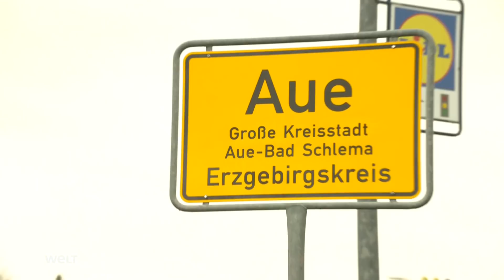Kommt der nächste CORONA-LOCKDOWN? Leopoldina für sofortige umfassende Kontaktbeschränkungen!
Droht bald der nächste Lockdown? | Leopoldina für sofortige umfassende Kontaktbeschränkungen | Zahlreiche Politiker fordern strengere Maßnahmen | Immer mehr Bundesländer führen 2G-Konzepte ein

Während in einigen Bundesländern wie Berlin, Sachsen und Bayern bereits 2G Reglen gelten steigen die Infektionszahlen weiter. Sorge bereitet vor allem die neue Omikron-Variante, die bereits in Deutschland vermutet wird - und deutlich ansteckender als Delta sein soll. Der bayerische Landeschef Markus Söder fordert ein schnelles Krisentreffen der Ministerpräsidentinnen und Ministerpräsidenten. Der zukünftige Kanzler Olaf Scholz verweist nur auf einen Krisenstab, der demnächst eingesetzt werden soll.